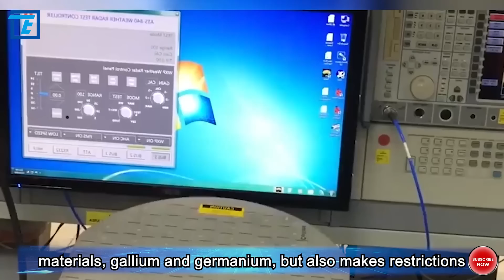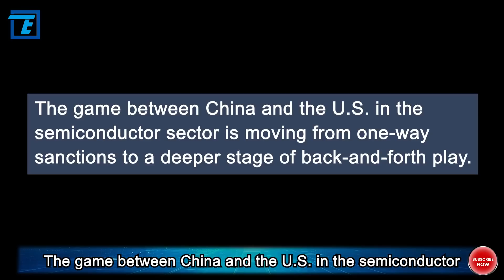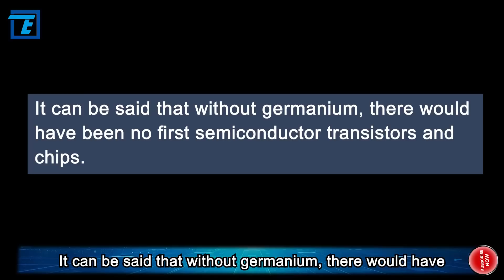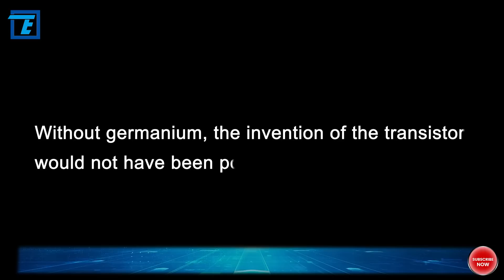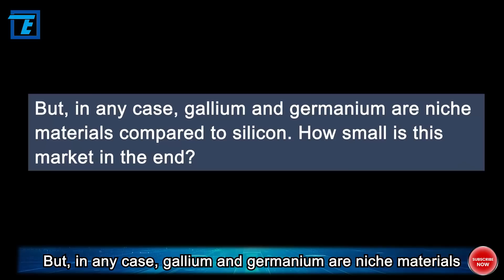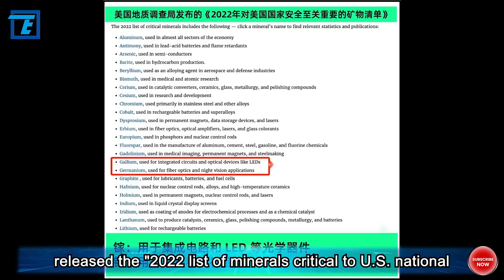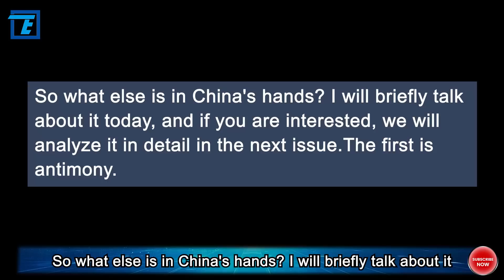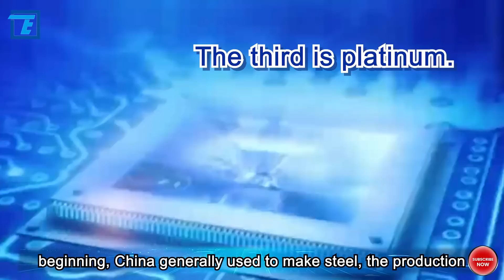Does China have more countermeasures? Why does China control the export of gallium and germanium?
On July 3, 2023, China's Ministry of Commerce and General Administration of Customs issued an announcement, "In order to safeguard national security and interests, with the approval of the State Council, it is decided to implement export control on gallium and germanium related items." The announcement not only makes restrictions on two materials, gallium and germanium, but also makes restrictions on gallium nitride, gallium arsenide, germanium epitaxial growth substrates, germanium tetrachloride and other semiconductor materials containing gallium and germanium elements together.

China is the world's largest producer of gallium and germanium, with the world's largest reserves of gallium metal, accounting for about 80%~85% of the total reserves (data: Institute of Mineral Resources, Chinese Academy of Geological Sciences); China's germanium reserves account for 41% of the global total reserves, second only to the 45% of the United States). It can be said that these two key metals are the killer applications for China beyond rare earths.

Just a month ago, our channel also shared information about China's announcement of a security review of Micron, the largest U.S. semiconductor memory company. Now at this point in time, it is easy to think that this is the latest move by China to push back against the US' semiconductor restrictions. The game between China and the U.S. in the semiconductor sector is moving from one-way sanctions to a deeper stage of back-and-forth play.

So the question arises, why should export controls be imposed on these two metals? What exactly are gallium and germanium used for? Is restricting the export of gallium and germanium really a countermeasure to the U.S. sanctions against China in the semiconductor sector? Besides the export control of these two metals, does China have any other countermeasures? Now this topic is very hot on the internet, and everyone gets limited information, so I hope you can leave comments and share, so that more people can see different views. Okay, now let's get started.